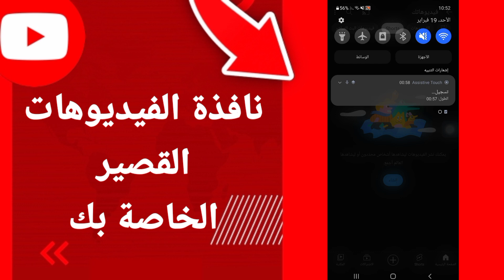كيفية طريقة ايجاد والعثور على نافذة الفيديوهات القصيرة الخاصة بك على تطبيق اليوتيوب الهاتف الموبايل